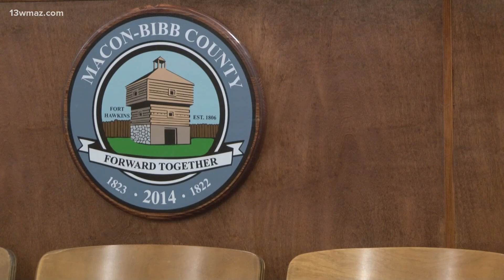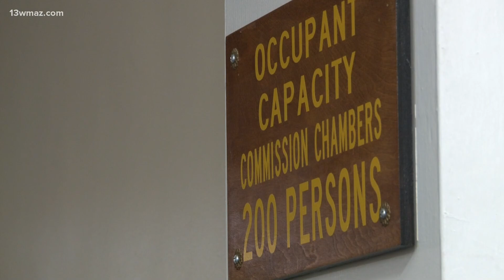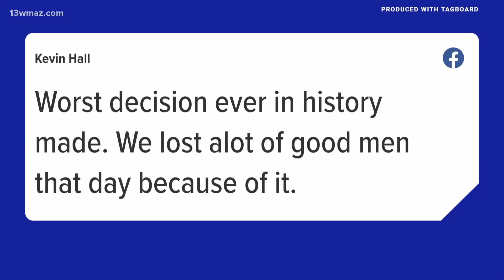Macon-Bibb leaders react to decade since consolidation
It's been a decade since Macon and Bibb County tied the knot, forming a consolidated government and becoming the fourth-largest city in the state. Voters approved the plan in 2012, and the general assembly also signed off. January 1, 2014, Macon-Bibb County was established. Now, 10 years later, current and former county leaders are sharing their reactions.

13WMAZ News is the #1 station for news and weather in the Central Georgia area, serving people in Dublin, Macon, Milledgeville and Warner Robins.